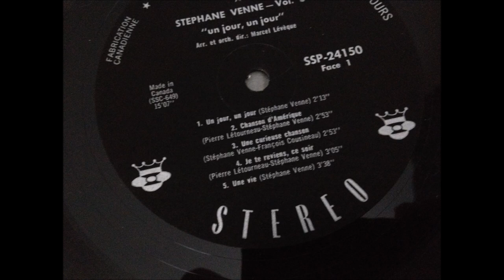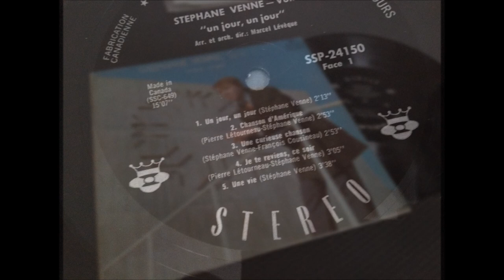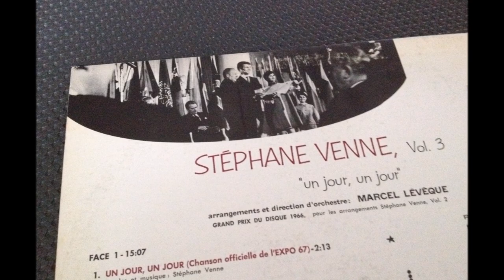STEPHANE VENNE , Une curieuse chanson